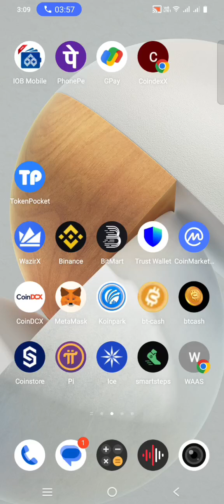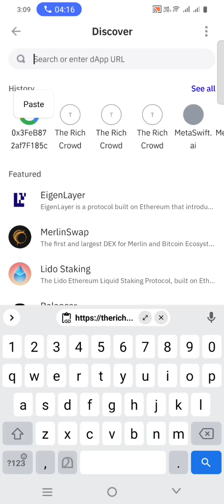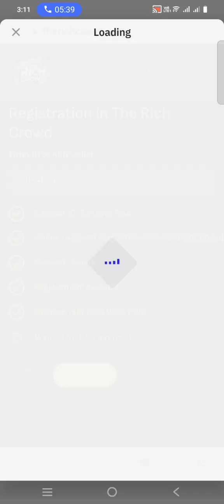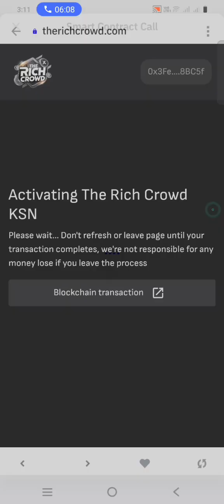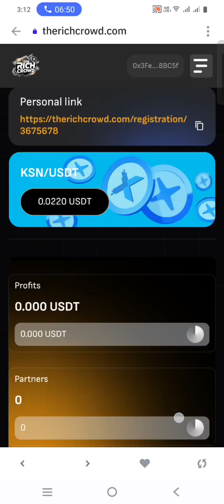Rich Crowd Activation Process (മലയാളം)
KSN Contract Address:
0xC8A11F433512C16ED895245F34BCC2ca44eb06bd

How to activate Rich Crowd using Trust Wallet.